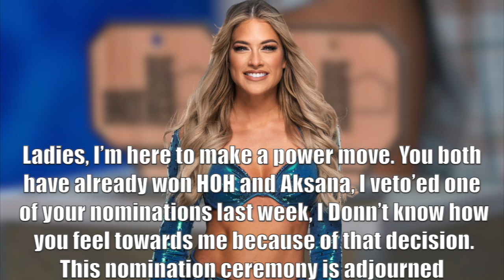Big Brother S1: Divas Episode 8 •Nominations•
(Contains Spoilers)

Houseguests:
Aksana: Fred ¶Nominee¶
AJ Lee: CJay
Eve Torres: Alex-Ann
Jillian Hall: Sam ¶Veto Holder¶
Kelly Kelly: Alexis: ¶Head of Household¶
Maxine: Kamari
Michelle McCool: Tahj'Ere
Rosa Mendes: Sarah ¶Nominee¶
Tiffany: Jay
Torrie Wilson: Jasyn

Evicted:
11th Place - Victoria: Skyler
12th Place - Layla: Jerry
13th Place - Candice Michelle: Kimora